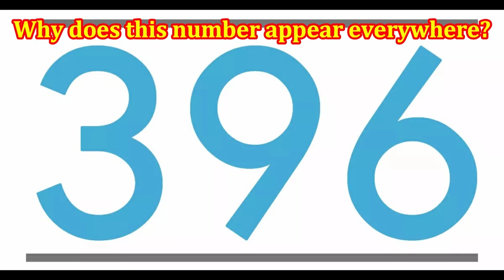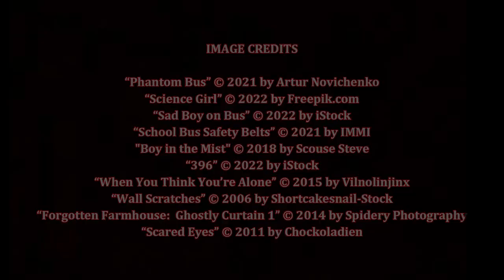Scritch Scratch, by Lindsay Currie (MPL Book Trailer 862)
Mooresville (Indiana) Public Library presents a book trailer featuring the children's supernatural suspense novel, "Scritch Scratch," by Lindsay Currie.